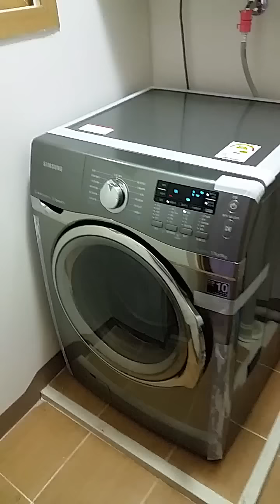삼성 버블샷3 W9000 드럼세탁기 - 탈수 후 세탁 종료 멜로디 음악